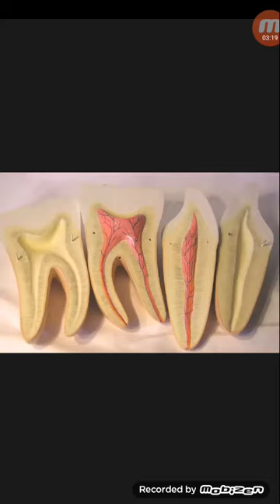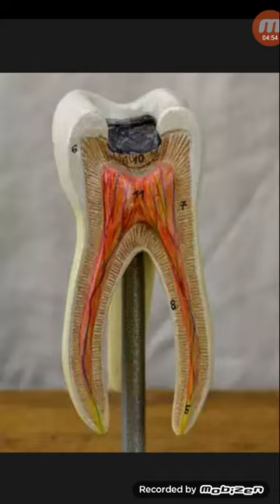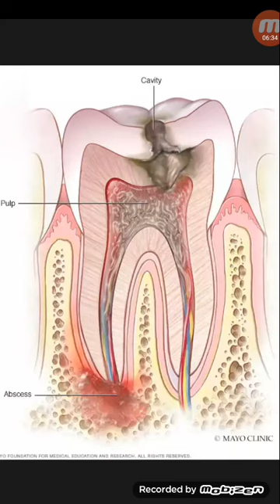দাঁতের ক্যারিজ কি,কিভাবে হয়!ক্যারিজ দাঁতের কি ক্ষতি করে জেনে নিন...